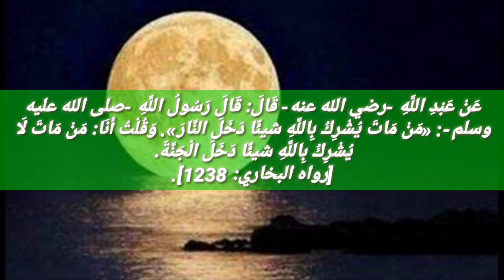أحاديث نبوية عن الشرك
عبد الباسط عب الصمد
الشيخ عبد الحميد الكشك
الشيخ محمد حسان
الشيخ محمد حسين يعقوب
الشيخ صالح المغامسي
الشيخ عمر الحدوشي
محمود الحسنات
الشيخ نبيل العوضي
فيديوهات دينية مؤثرة
فيديوهات دينية اسلامية
فيديوهات دينيه يوتيوب
فيديوهات دينيه ليوم الجمعه
فيديوهات دينية مؤثرة يوتيوب
فيديوهات واتس دينيه حزينه
فيديوهات ادعيه دينيه